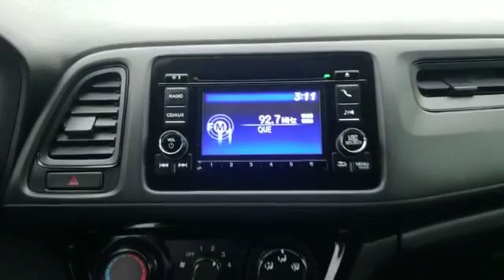2016 Honda HR-V LX Manhasset, Glen Head, Queens, Great Neck, Long Island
2016 Honda HR-V LX 3CZRU6H33GM753875 Video

This 2016 Honda HR-V LX 3CZRU6H33GM753875 is full of phenomenal features such as: